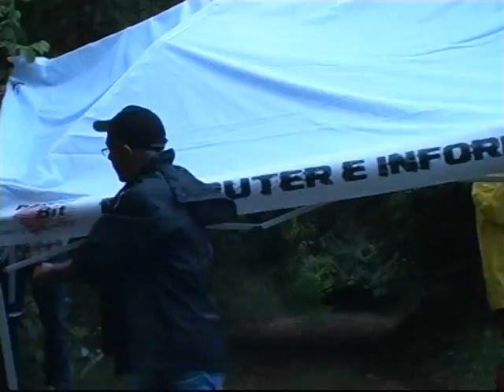VTS 01 1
VILLANUOVA SUL CLISI GARA BICI DI MONTAGNA  SCALATA M , MAGNO   INIZIO    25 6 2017